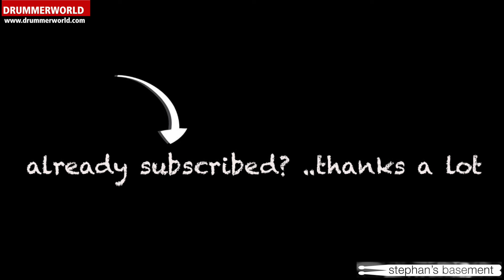Antonio Sanchez: exploring DRUM SOUNDS PART II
Antonio Sanchez @ stephan's basement
a project by musig im pflegidach, powered by MURIKULTUR, Muri, Switzerland

Stephan’s Basement presents the leading drummers of our time, each performing a short, but profound solo in Stephan Diethelm’s rehearsal room in Muri, Switzerland. The podcasts, as work in progress, will create an expanding archive of modern drumming in all its fascinating diversity. Watch and listen!

live recorded 27. May 2024

sound - Simon Huber
gimbal - Hermes Schmid & Samuel Bitz
editing & concept - Stephan Diethelm

Josef Müller Stiftung
Bundesamt für Kultur
Kanton Aargau